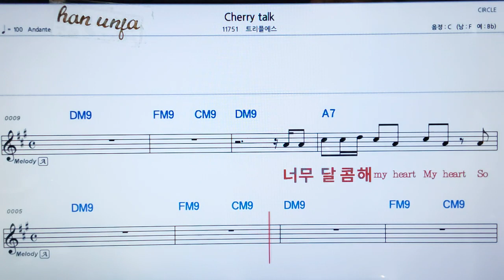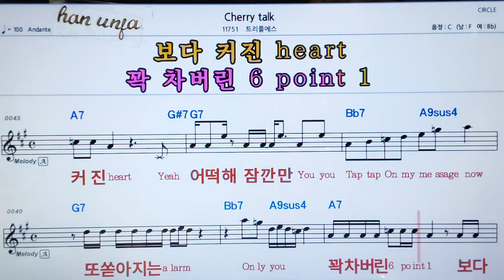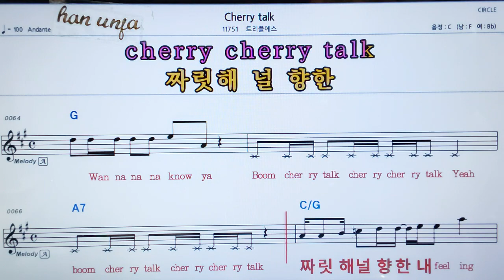💖Cherry talk/트리블에스 👍가라오케 악보 코드 가사 ,Karaoke반주